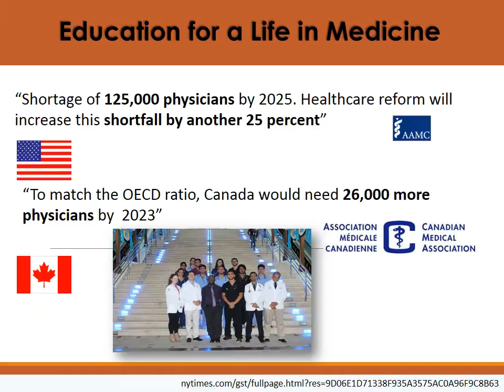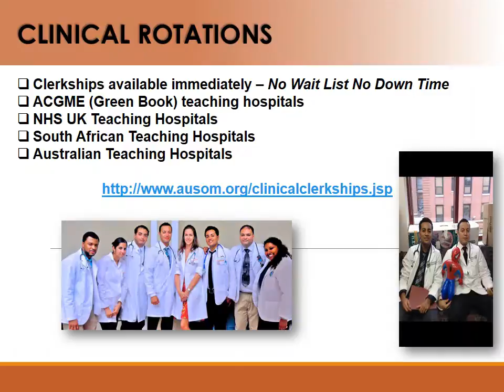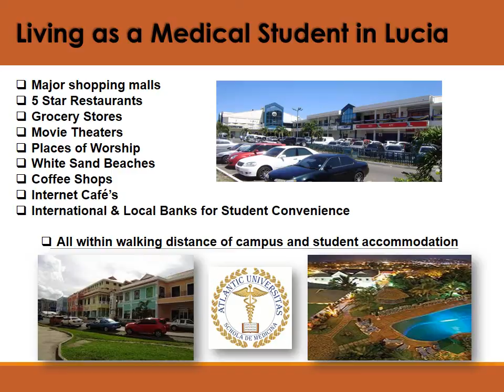Atlantic University School Of Medicine Introduction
Prospective students' brief guide to Atlantic University School of Medicine.

We invite you to take a look at our website for more information about Atlantic University and how to apply here: